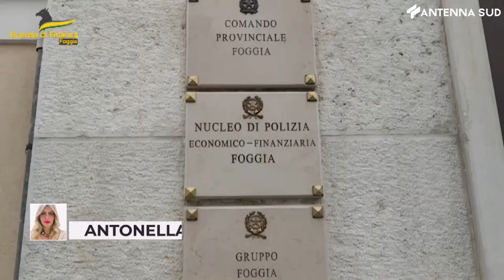7 Febbraio 2023 - Cerignola, Gdf scopre 36 lavoratori irregolari in Rsa